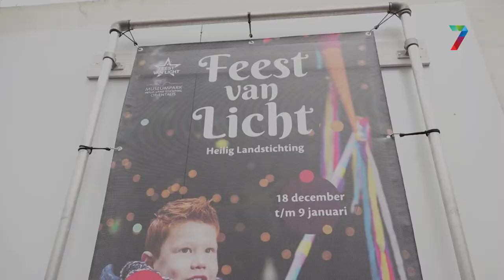Feest van Licht heeft ook een Donker Pad